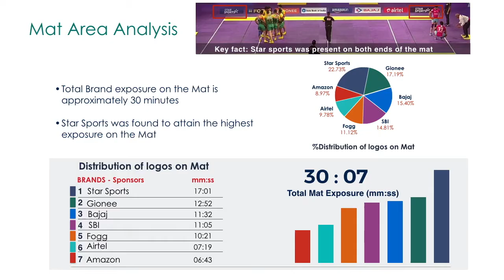Brand Ads Tracking